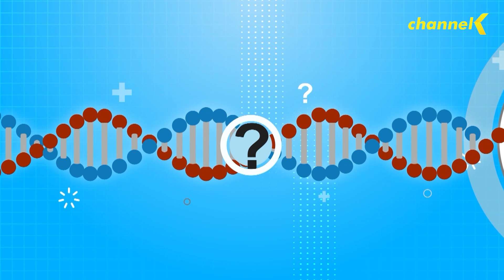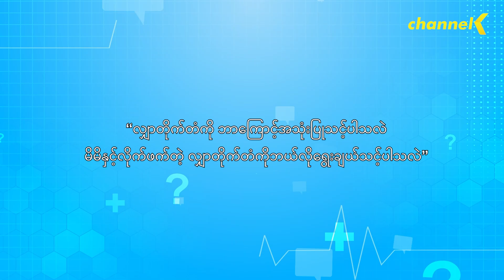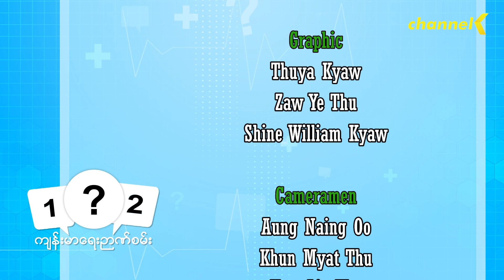ကျန်းမာရေးဉာဏ်စမ်း (Season 4) - အပိုင်း(၁၈) လျှာတိုက်တံဘာကြောင့်အသုံးပြုသင့်ပါသလဲ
လျှာတိုက်တံဘာကြောင့်အသုံးပြုသင့်ပါသလဲ၊မိမိနှင့်လိုက်ဖက်တဲ့လျှာတိုက်တံကိုဘယ်လိုရွေးချယ်သင့်ပါလဲဆိုတာနှင့်ပတ်သတ်ပြီးဆွေးနွေးတင်ဆက်ပေးထားတာဖြစ်ပါတယ်။

ကျန်းမာရေးဆိုင်ရာ ဗဟုသုတတွေ တိုးပွားစေဖို့အတွက် တင်ဆက်ပေးနေတဲ့ ❝ ကျန်းမာရေးဉာဏ်စမ်း ❞ အစီအစဉ်ကို Channel K ရုပ်သံလိုင်းကနေ ထုတ်လွှင့်တင်ဆက်ပေးနေပါတယ်။